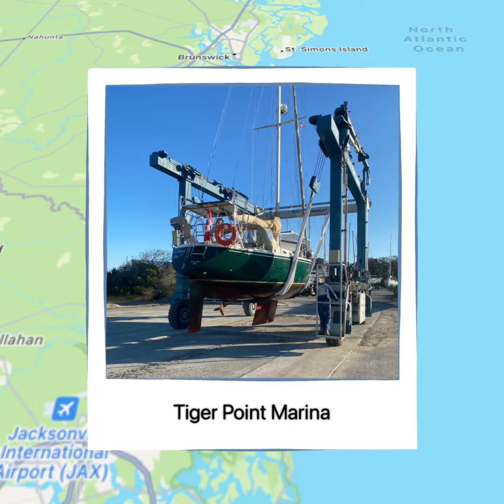Part II Florida to Green Turtle Cay Bahamas